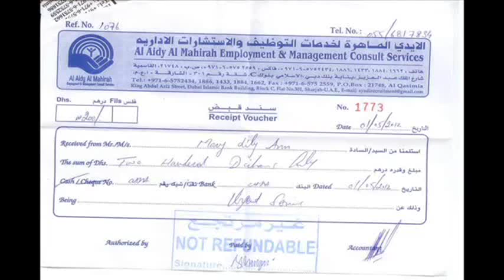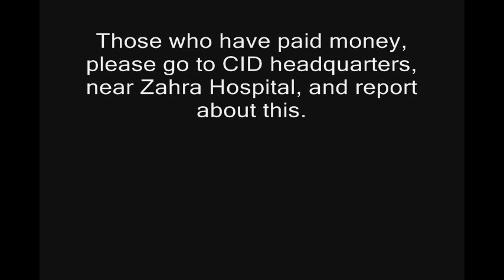Al Aidy Al Mahirah - FAKE Recruitment Agency in Sharjah